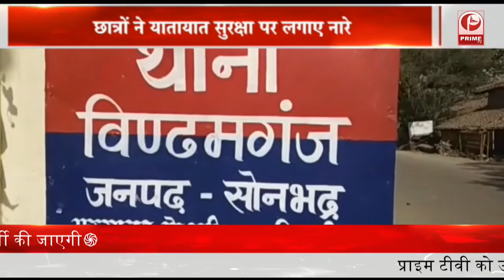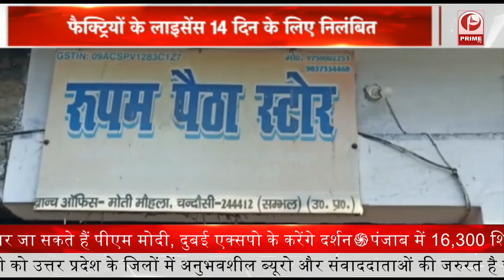Road Traffic :स्पीड पर लगाम ,दुर्घटना पर विराम |आपका भविष्य आपके हाथ,हेलमेट सदा रखें साथ || Prime Tv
इस दौरान छात्र-छात्राएं ध्वनि विस्तारक यंत्र के माध्यम से यातायात सुरक्षा पर नारे लगा रहे थे "स्पीड पर लगाम, दुर्घटना पर विराम".. "आपका भविष्य आपके हाथ, हेलमेट सदा रखें साथ".. "सुरक्षा के साथ समझौता, दुर्घटनाओं को न्योता".. "दुर्घटना से रखनी दूरी है, तो हेलमेट जरूरी है".